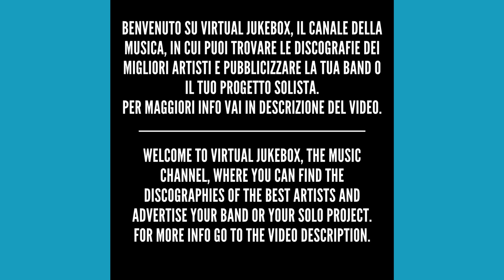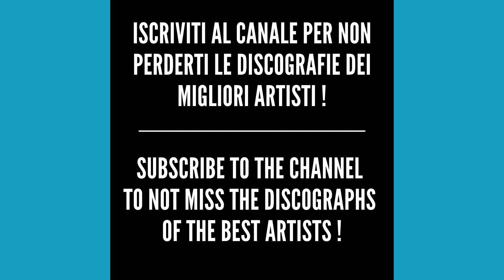Nirvana - Territorial pissings (Remastered) - HQ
*Testo/Text - Territorial pissings (Remastered)*

Come on people now smile on your brother
Everybody get together,
Try to love one another right now
When I was an alien
Cultures weren't opinions
Gotta find a way, find a way, when I'm there
Gotta find a way, a better way, I'd better wait
Never met a wise man
If so it's a woman
Just because you're paranoid
Don’t mean they're not after you